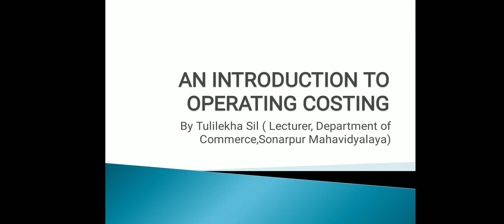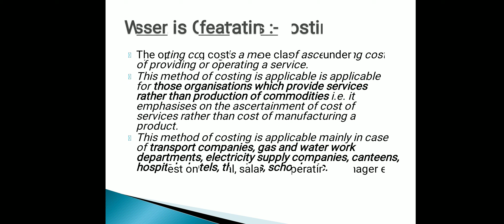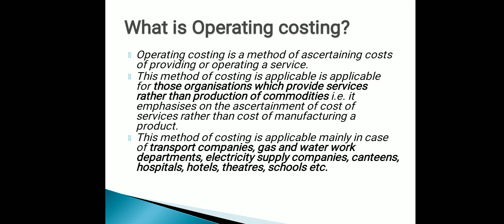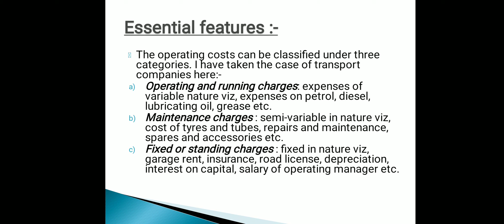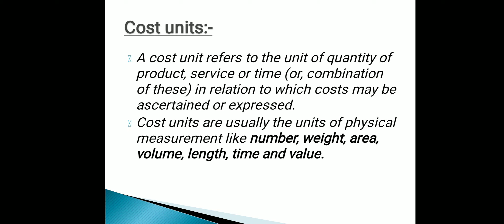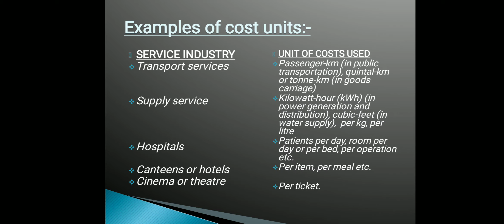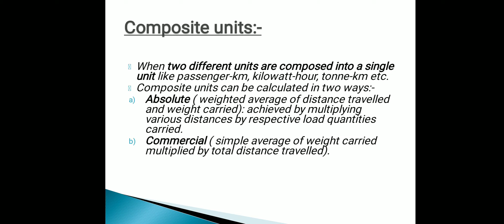Cost and Management Accounting I : B.Com. (H.+G.) : Tulilekha Mam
Cost and Management Accounting I. This PPT lecture is suitable for 2nd Semester students of B.com ( Hons and general).
This presentation by Tulilekha madam deals with the introductory part of Operating costing or Service costing or Output Costing. Operating Costing is the costing method which helps in ascertaining the cost of those undertakings or concerns engaged in providing service rather than manufacturing a product. A brief introduction is given to make you understand the applicability of operating costing.
Tulilekha mam of Dept of Commerce, Sonarpur Mahavidyalaya shares more about her in the college